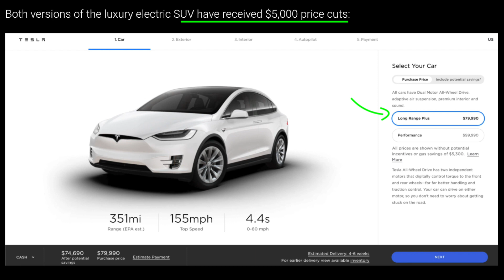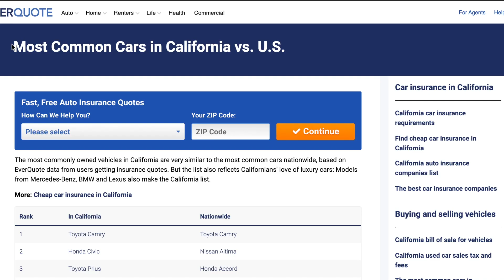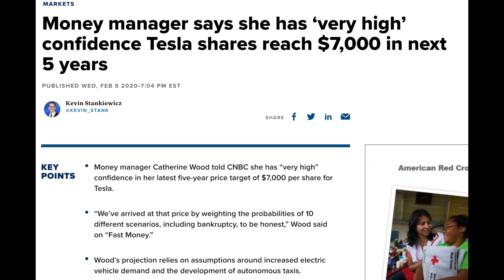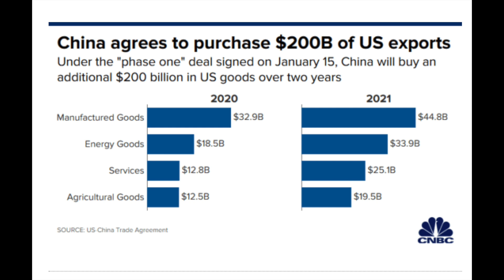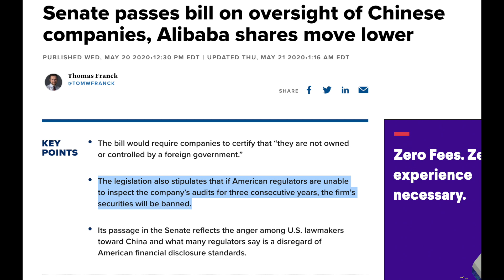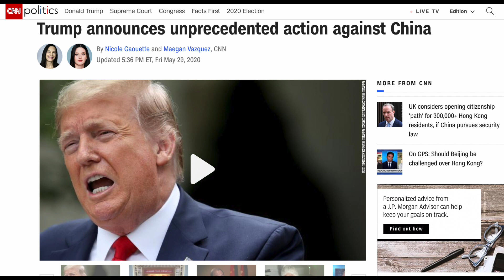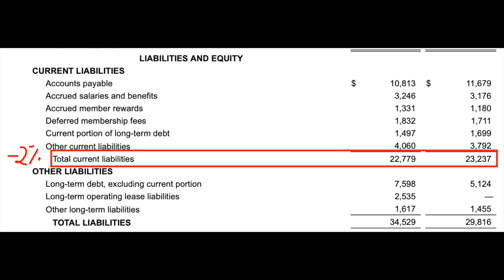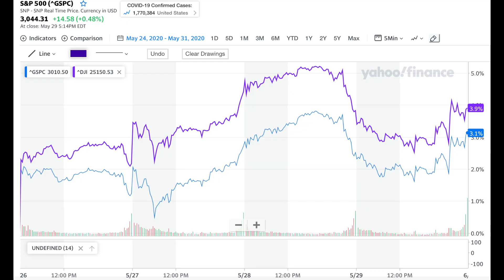Tesla Game Changer, China vs. USA, Costco Earnings and Zoom Earnings Expectations – Financial News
In today's video I have a lot of things to talk about. China-US situation, Tesla game changing news, analyze Costco earnings report and my expectations on next week Zoom's earning report.

Your free stock is waiting for you! Join Robinhood and we'll both get a stock like Apple, Ford, or Facebook for free:

Tesla cut their car prices by up to $5,000 in the US and China. They reduced Model X and S by $5,000 and Model 3 by $2,000. Also, Model 3 beat Honda-Civic as top-selling car in California. I’ve always known that sooner or later something like that was going to happen since, Model 3 was a game changing for Tesla.

China replaced its promised formula or one country, two systems with one country, one system. When Hong Kong achieved independence, they became a Special Administrative Region controlled by the People’s Republic of China, but it enjoyed its autonomy. Meaning that Hong Kong had its own economic and administrative systems. Not anymore.

Costco reported earnings last week and had a slight increase in revenue of 7% and a decrease in net income of 7.5%. Still had an increase in comparable sales of 7.8% excluding impacts from changes in gasoline prices and foreign exchange.

Next week we have fewer companies reporting earnings but I wanted to give you guys my expectations on Zoom earnings report. Watch until the end of the video to know what I am expecting.